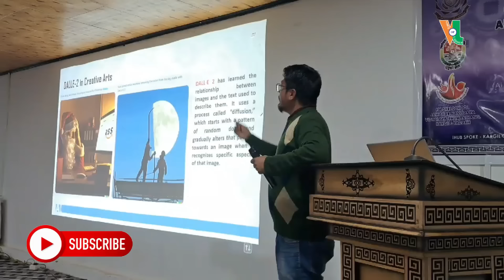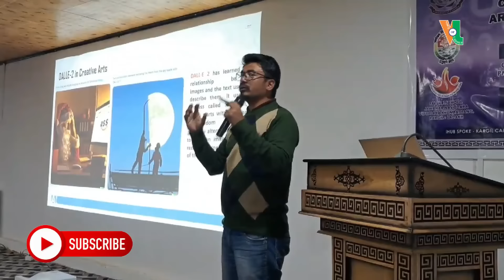May 29, 2024 |Ladakh News Bulletin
11th year of publication!📝

Pay and Support quality Journalism:

Name: Asgar

Bank Details:
Name: Voice of Ladakh
Bank: J&K Bank
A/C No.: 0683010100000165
IFSC: JAKA0KARLAL

Note: Voice of Ladakh is not responsible for the content of Advertisements included in the videos on this channel.

🔔 Stay Updated!